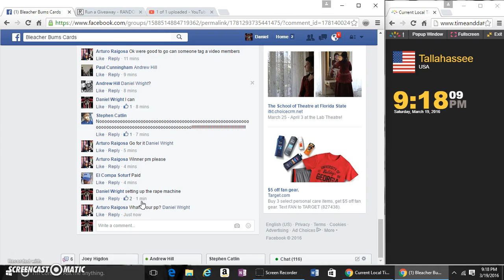SCHWARBER USA PATCH AUTO